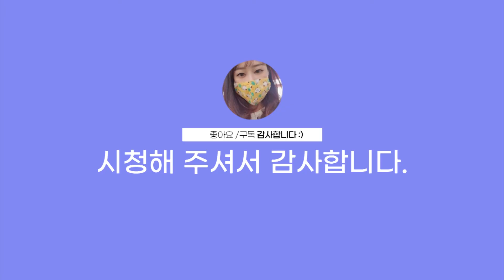산속의 장어라고 불리는 하늘마의 효능 짧게 알아보기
바람개비농장에서 날아온 하늘마!
하늘마의 맛은 감자와 조금 비슷하네요~ :)